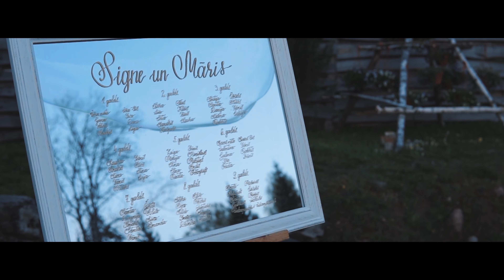Dween kāzu video | Signe & Māris 2019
Nenokavējiet jaunumus! Sekojiet līdzi Facebook lapai